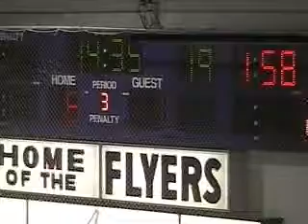CV - MJHL Lines 1/15/10 01/18/10 10:36AM